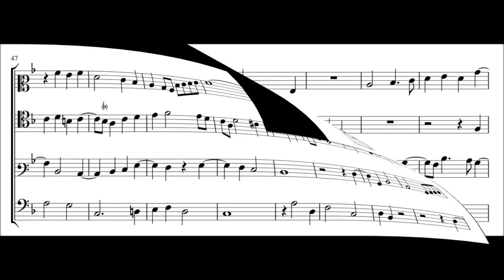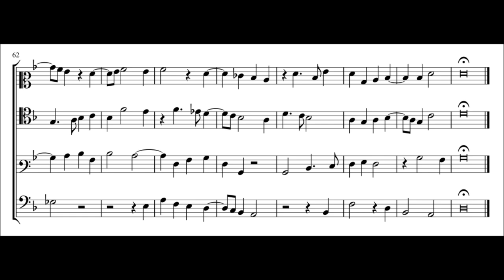Ch. Guillet - Dixneusiesme Fantasie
24 FANTASIES A QUATRE PARTIES (Paris, Pierre I Ballard, 1610)
Dedicated to Charles de Fonseque.

Sixiesme Fantasie [tenor viol, 2 bass viols & violone], by Charles Guillet (d. 1654).